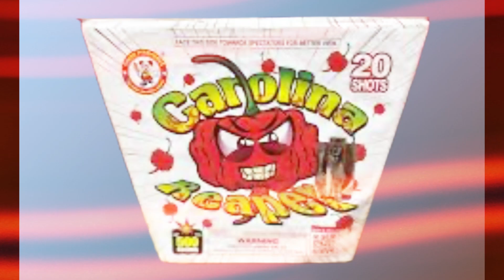Carolina Reaper - Winda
20 shot 500g packed 4/1 from Winda. Very vibrant red mines to red breaks. I was also surprised how hard this one hit. Great piece to put in a show! My ratings for this one are:

Hard Hitting: 8
Color: 7 (great red color but that’s it)
Worth The Money: 8 (a little short but also cheap)
Wow Factor: 8

Total: 7.75